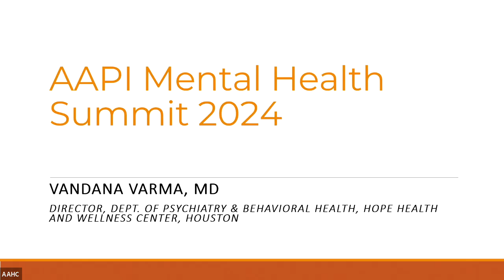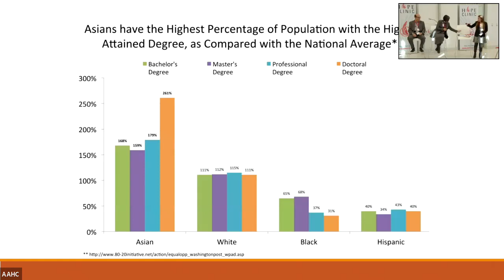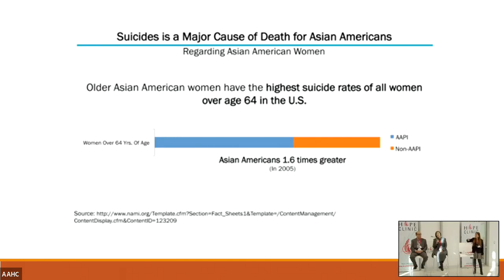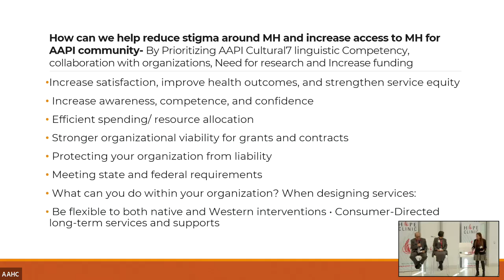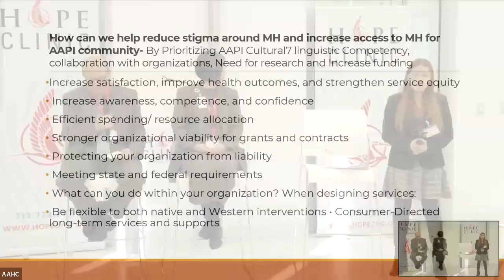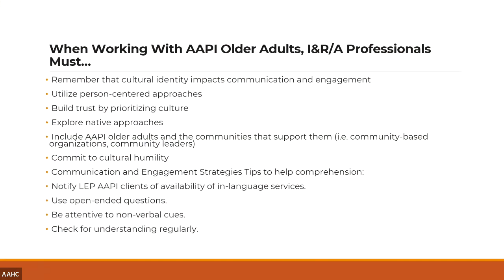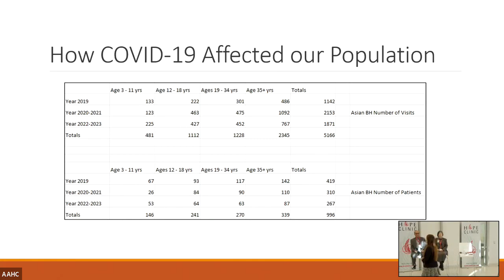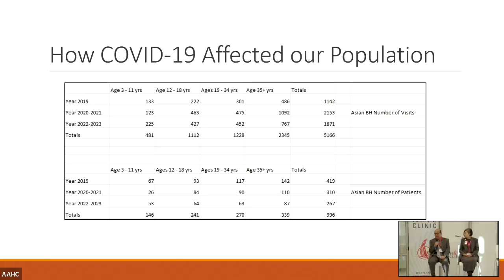3 Panel Discussion